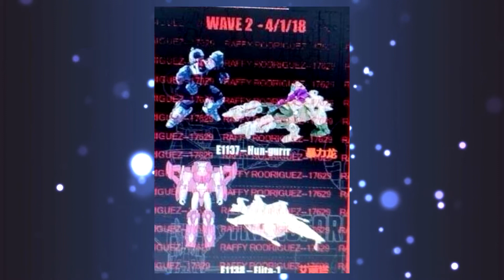Transformers POTP & movie leaked images! (Abominus, Dinobot Combiner, Predaking!)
almost an entire years worth of transformers toys were leaked. join me on being overdosed with new stuff.